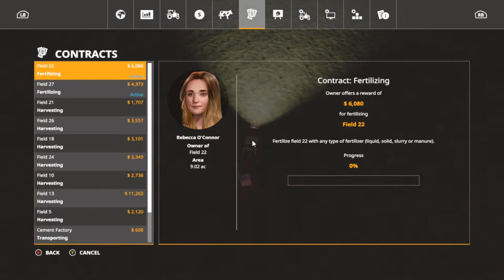Let's Play Farming Simulator 19, New Woodshire Ep 24, Making Money!!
My Mail:
Tommy Miller
15 Trailer City Road
Luxora, AR 72358